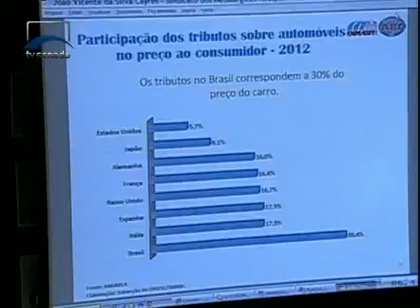Jornalismo - Como baixar os preços dos carros novos no Brasil?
Pergunta que motivou uma audiência pública na Comissão de Assuntos Econômicos